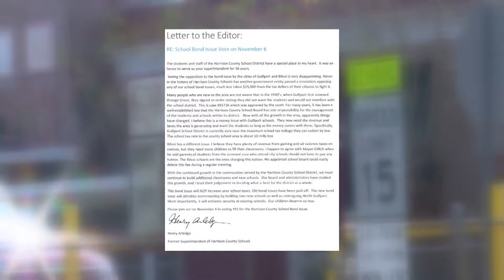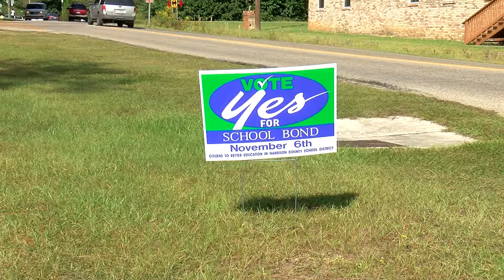Retired HCSD Superintendent Henry Arledge Supports School Bond Issue (2018)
As voters prepared to cast their ballots in the $55 million Harrison County School bond referendum, retired HCSD Superintendent Henry Arledge starred in two commercials to promote the bond issue.